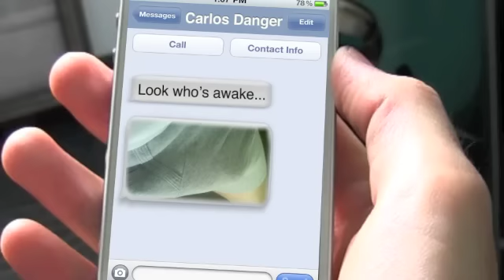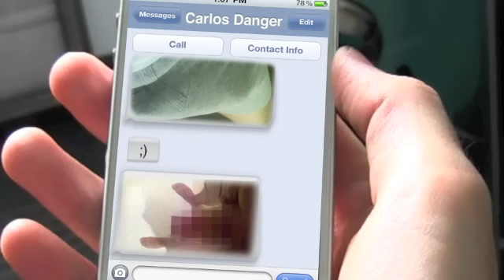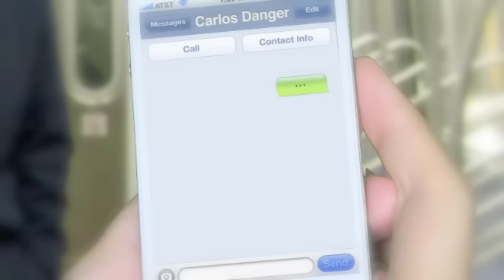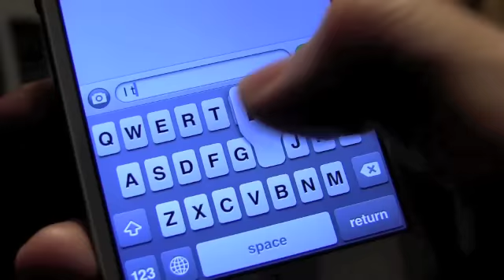Anthony Weiner is Dating Randy Rainbow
Randy Rainbow has a new beau!  And he's a perfect gentleman.